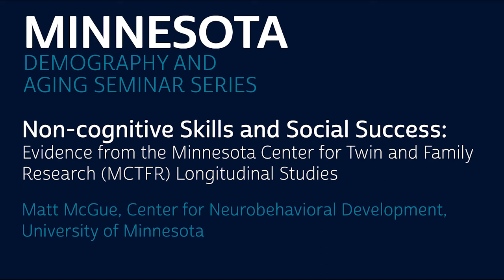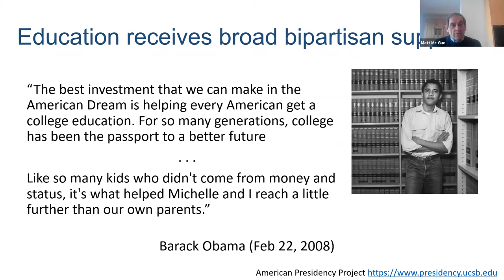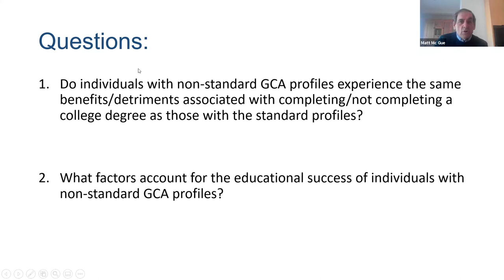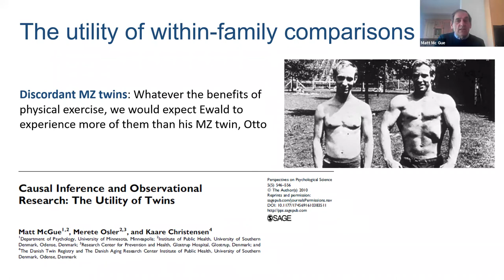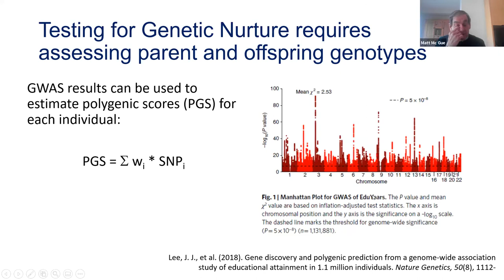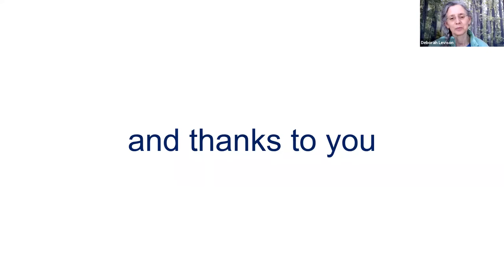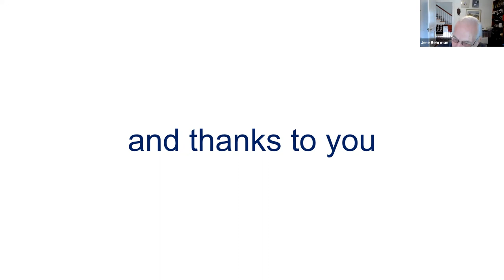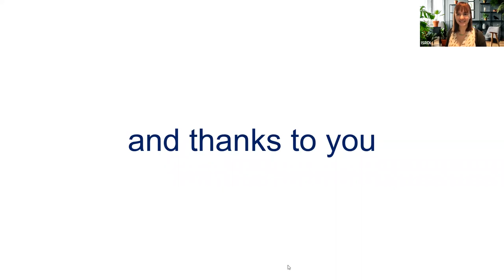Non-cognitive Skills and Social Success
Non-cognitive Skills and Social Success: Evidence from the Minnesota Center for Twin and Family Research (MCTFR) Longitudinal Studies

Matt McGue - Center for Neurobehavioral Development, University of Minnesota

In the 1960s, the U.S. government funded a series of early education interventions aimed at improving social achievement by increasing general cognitive ability (GCA). These programs did not, however, lead to enduring increases in GCA. The economist, James Heckman, reanalyzed the Perry Preschool Program, showing that the intervention group experienced social benefits in adulthood even in the absence of long-term increases in GCA, which he attributed to non-cognitive skills.  I will summarize evidence for the role of non-cognitive skills in social achievement using data from two longitudinal studies. The Minnesota Twin Family Study, a study of 1881 twin-families spanning adolescence through midlife, and the Sibling Interaction and Behavior Study, a parallel longitudinal study of 408 adoptive and 209 non-adoptive families. The presentation will focus on the nature of non-cognitive skills, their association with occupational and social achievements, their familial origins, and the extent to which non-cognitive skills appear to be a cause rather than a consequence of educational attainment.